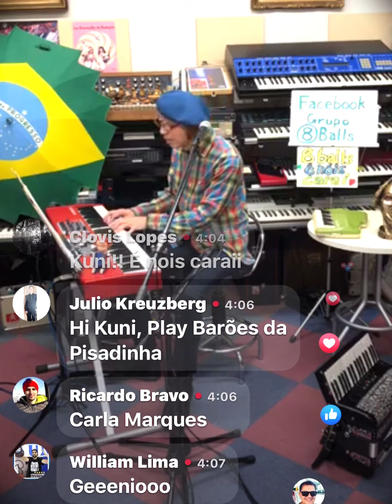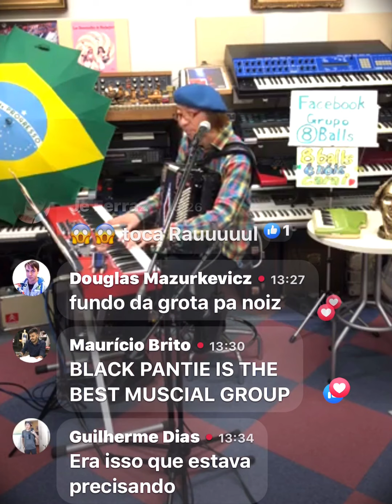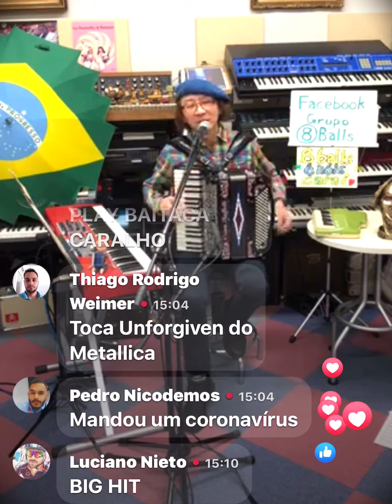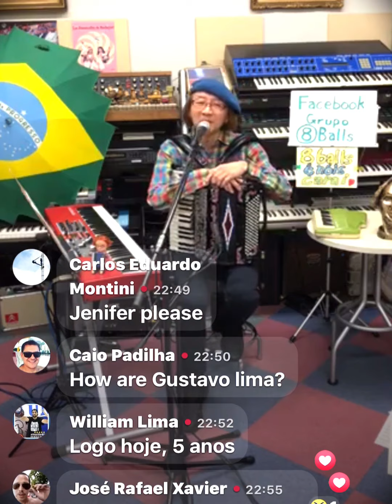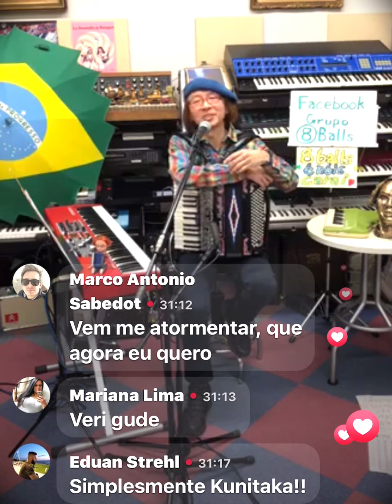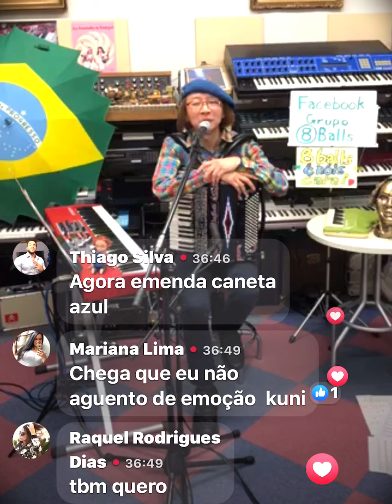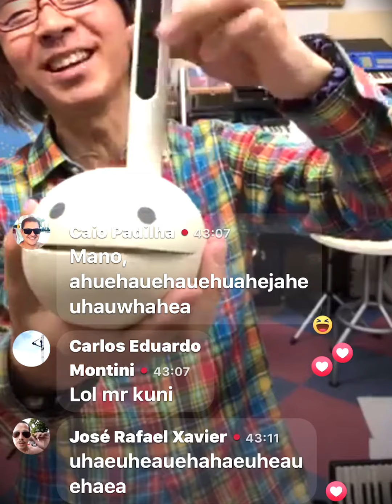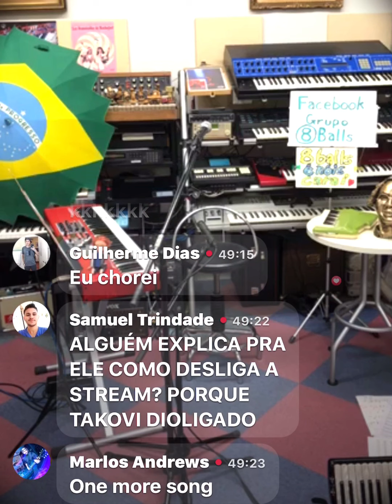Kunitech Music1153”Facebook Live for Brazil 8Balls”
”Facebook Live for Brazil 8Balls(April 14, 2020)”
Performed by Kunitaka Watanabe at Encore Musique Atelier(Kobe City, Japan)
「ブラジル8ボールズに向けて、フェイスブック・ライブ 2020年4月14日」
演奏 渡辺邦孝  アンコール音楽工房(兵庫県神戸市)にて